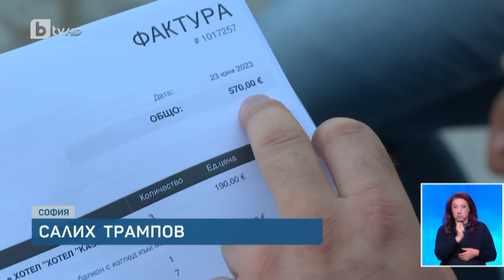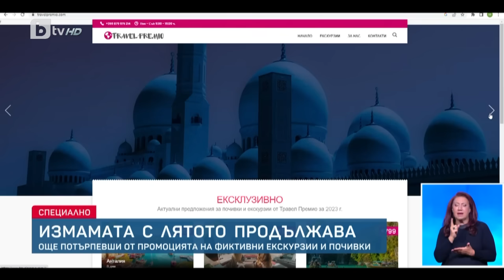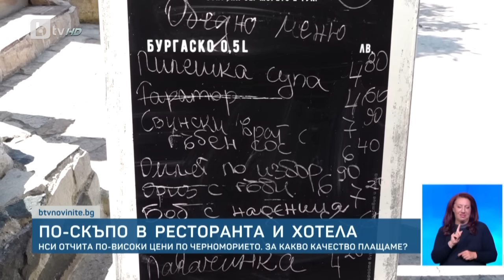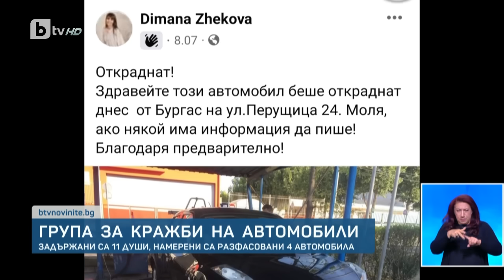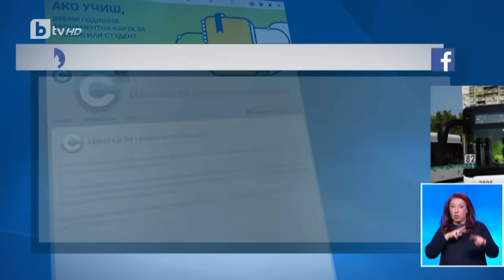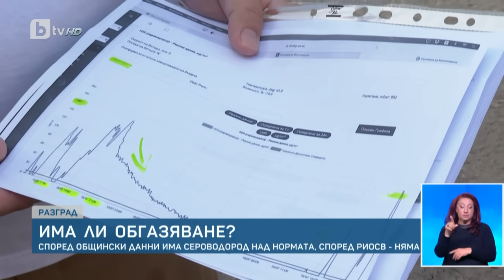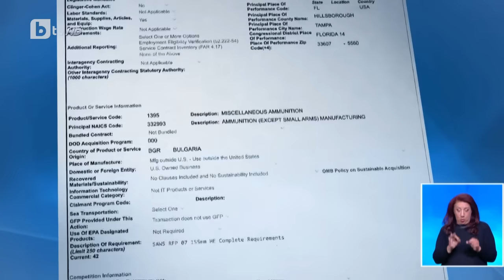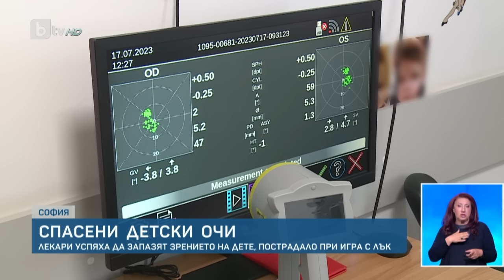BTV Новините (17.07.2023 г. – Централна емисия)